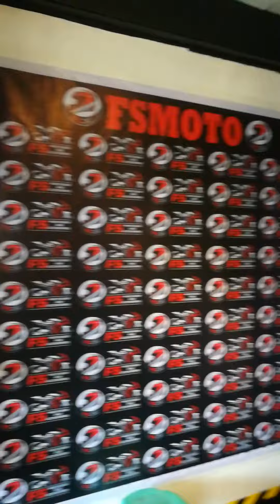FSMOTO Location Cubao Quezon City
New Stocks Available ulit today Thursday Tara na mga Ka FSMOTO ... Come  and visit US ... at FSMOTO Una ka sa Lahat

ADDRESS:
FSMOTO Gear and Accessories
777 Aurora blvd. cor Seattle Street Cubao Quezon City
(2 minutes walk from Betty go Belmonte Station)